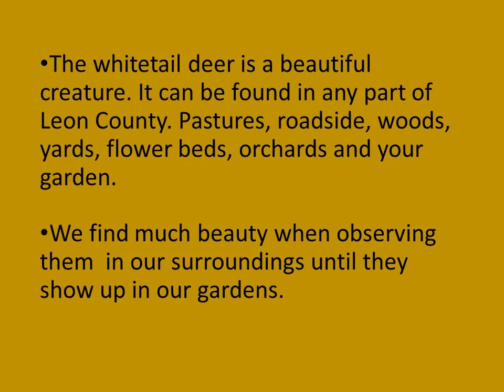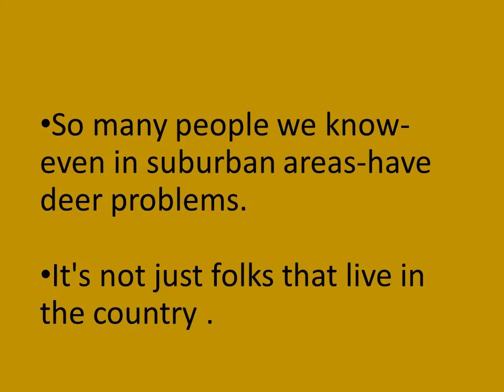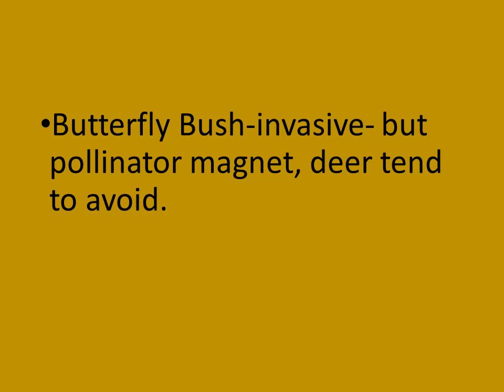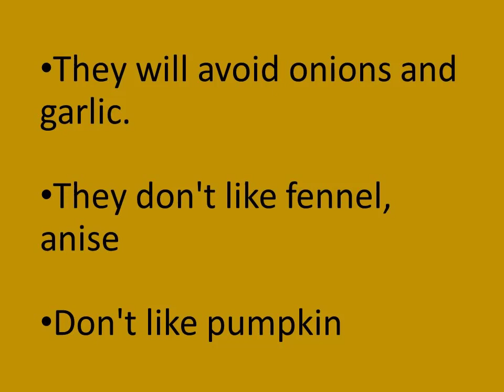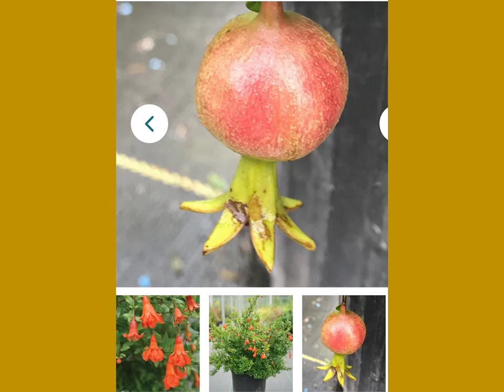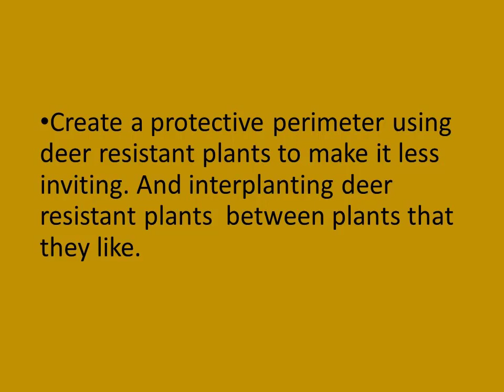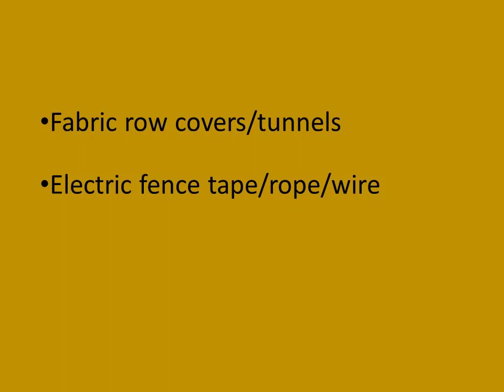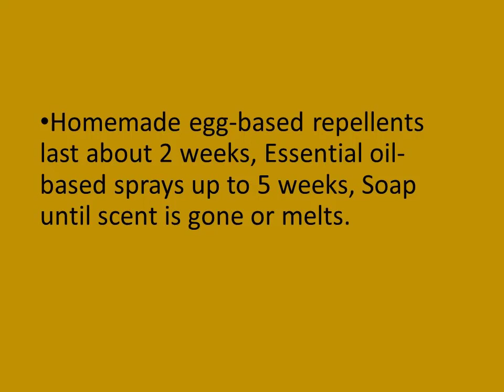Deer Resistant Plants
Leon County Master Gardeners Kathy Choate and Kim Lacey talk about Deer Resistant Plants.  This presentation was given on July 12, 2023 as a part of the Leon County Master Gardener Lunch and Learn series.